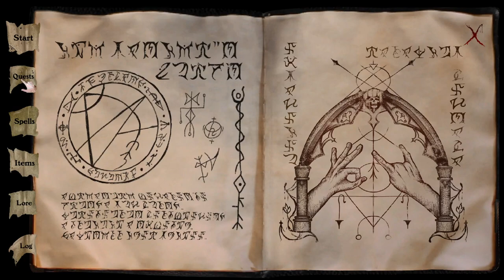Hand of Doom [4] Calm Scientists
I thought I'd done the elements right, but I guess not.